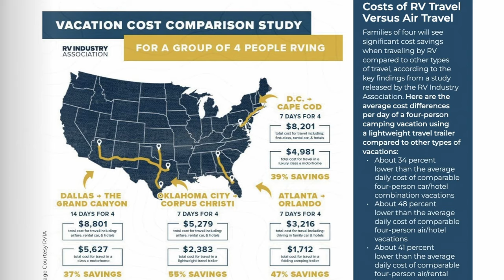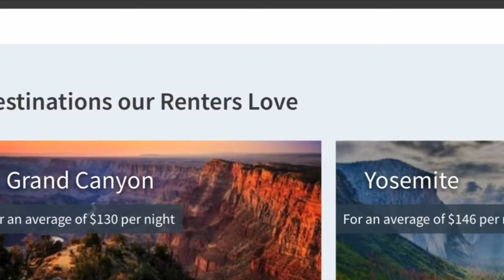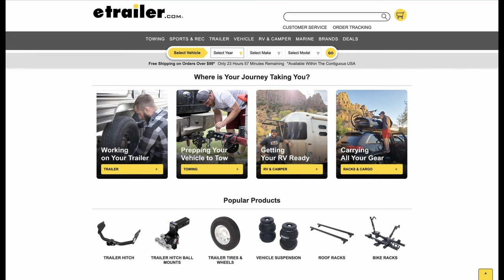315. Tips for Towing or Driving an RV and is RVing the Cheapest Way to Vacation?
This week, is RVing the cheapest way to vacation? A recent RVIA report featured in RV Today Magazine seems to think so. Our thoughts on the data, plus are you new to towing or driving an RV (like Abby)? If so, we've got plenty of tips, tricks and first hand accounts on ways you can safely build confidence to tow or drive your RV. This discussion is great for all you seasoned RVers (like Jason)!
Fresh tank/black tank has us talking self driving cars, why we don't need April Fool's, dumpster fire healthcare, and the return of a program aimed at closing the gap and elevating trade jobs.

Discounted tickets for HOMECOMING are now on sale for Mile Marker Members. Save $25 a ticket by becoming a Mile Marker today! Annual memberships are only $70 (that's basically $20 for the year after saving $50 on your HOMECOMING ticket!). More info at RVMiles.com/milemarkers

General public tickets go on sale April 15th so grab your discount today!

Chapters:
0:00 Intro
01:49 Feeling the itch to travel again
07:10 Is RVing the cheapest way to vacation? New RV Industry study in RV Today Magazine
17:59 Tips and tricks for towing or driving an RV with confidence
56:09 Fresh tank/black tank picks
1:16:40 Outro

* RVshare: RVMILES30 for $30 off a rental of $500 or more
* Harvest Hosts: Save 15% on a Harvest Hosts membership with MILES